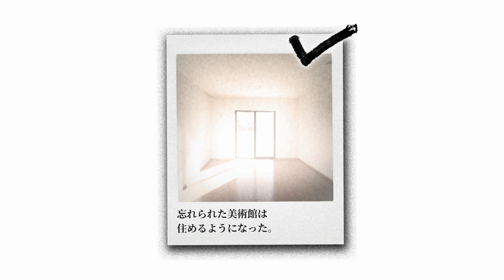幽霊が出ると言われている物件に一人で潜入調査【マドリカ不動産】#3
コメントで実況してほしいゲーム募集中‼️
皆んなで色々なゲームを依頼しちゃおう✌️

そして切り抜き部隊も募集中🪖
YouTube shortやTikTokで｢LIFEｰライフｰ｣を切り抜いてUPしてね👍
皆んなの力でLIFEｰライフｰを世界に広めよう😁